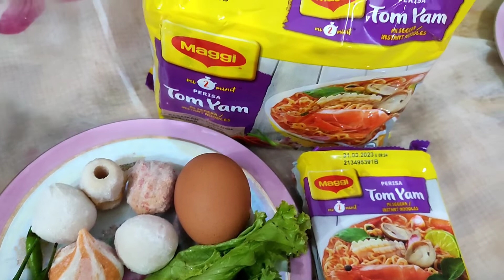paginya sarapan tomyam Malaysian Maggie